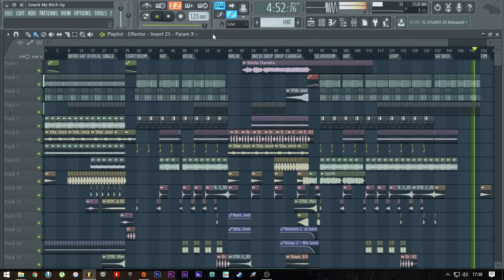The Prodigy - Smack My bitch Up (DITSUO Remix) FL STUDIO